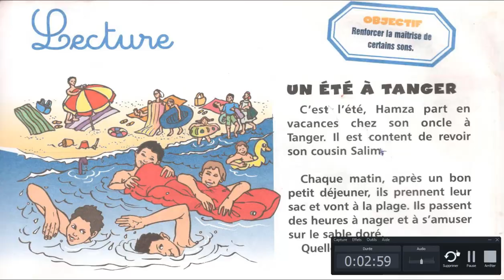-أسبوع تقويم تشخيصي - فرنسية